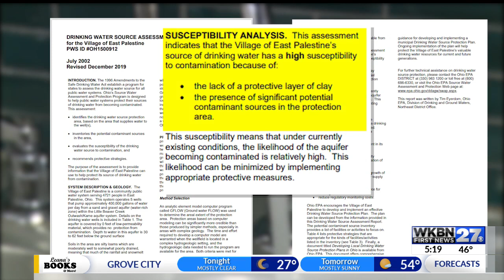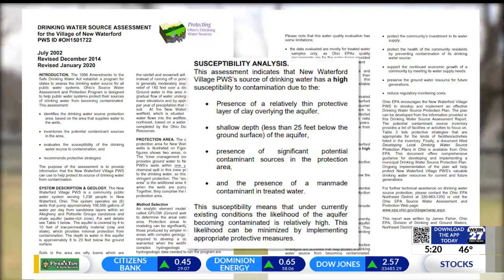27 Investigates: Derailed train traveled through multiple water supply zones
27 Investigates: Derailed train traveled through multiple water supply zones